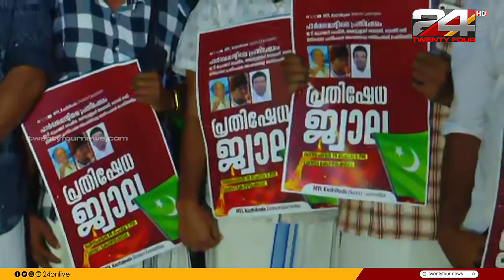എം.പിമാർ പുറത്ത്: പ്രതിഷേധവുമായി യൂത്ത് ലീഗ് പ്രവർത്തകർ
MPs out: Youth League workers protest